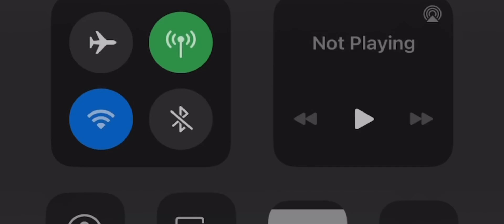I JUST HAD TO MAKE IT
Game-warrior cats/Roblox
Credits:@Sky_wcue.
(Make sure to check em out)